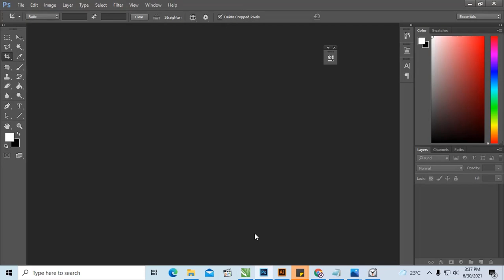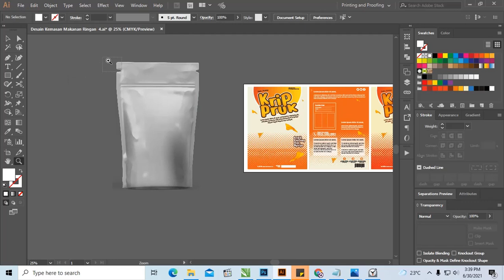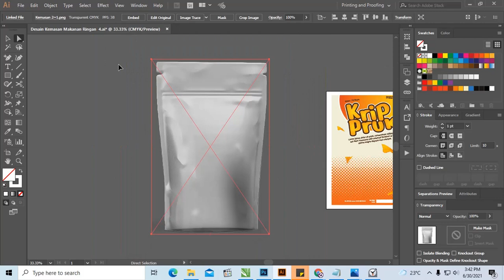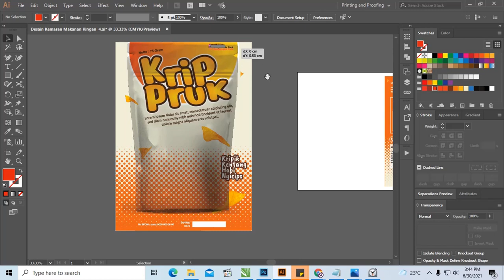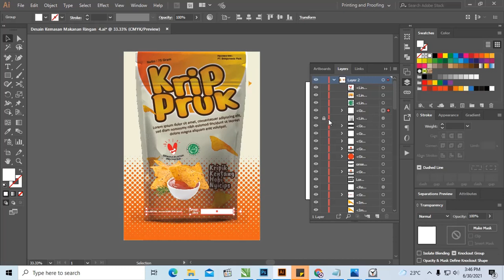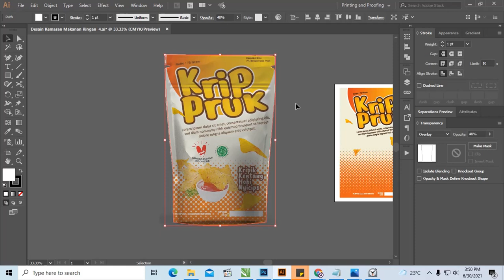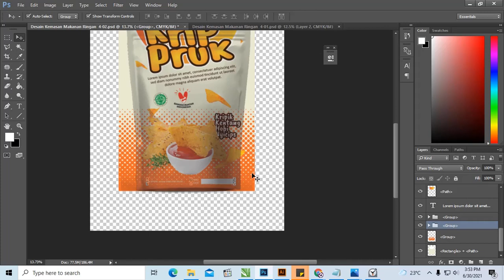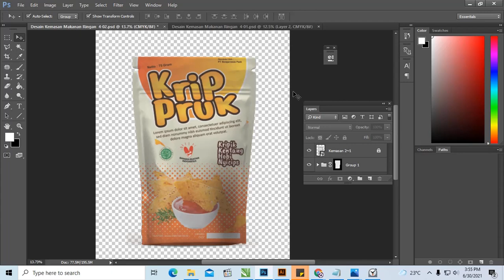Download Disini : Desain Kemasan Makanan CoreldDraw Dan Photoshop Gratis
Jumpa lagi kali ini admin akan memberikan pembahasan tentang kemasan yang lebih tepatnya dengan judul artikel Contoh Desain Kemasan Makanan Ringan CoreldDraw Dan Photoshop.

Untuk artikel ini admin akan mencantumkan beberapa penjelasan tentang kemasan dan file desain yang bisa teman-teman gunakan pada saat membuat desain tersebut.

Desain ini sudah admin buatkan dengan berbagai format file yang bisa teman-teman gunakan diantaranya Coreldraw. Adobe Photoshop dan Adobe Illustrator.

Bagi teman-teman yang tertarik dengan desain yang sudah admin bagikan ini bisa kalian download saja secara gratis dibawah artikel ini.

Note :

File yang kita bagikan adalah desainnya jika teman-teman ingin menggunakan seperti nyata silahkan bisa gunakakn mockup

silahkan nanti dibaca untuk pada file yang terlampir dalam desainya yang di download

Contoh kemasan Produk Makanan
Pengertian kemasan produk secara umum merupakan suatu wadah ataupun pembungkus yang memiliki fungsi untuk melindungi dan mencegah makanan ringan agar tidak terjadinya kerusakan pada produk yang dikemas.

Selain itu, ada pendapat lain yang bisa diketahui tentang pengertian kemasan produk yang mengatakan bahwa kemasan produk merupakan suatu benda yang digunakan sebagai

Pembungkus produk makanan ringan yang memiliki fungsi untuk menampung, melindungi, mengidentifikasi, dan mempromosikan produk.

Hal ini menandakan bahwa ada beberapa fungsi kemasan yang bisa anda gunakan, tidak hanya berguna untuk melindungi produk saja, tetapi juga bisa digunakan sebagai alat pemasaran dan sebagai identitas brand yang bisa meningkatkan penjualan.

dalam template ini admin menggunakan Logo Halal dari freepnglogos.com nanti teman-teman bisa di cek langsung linknya di file download

tag yang digunakan :

1. File Desain Kemasan Format .PSD
PSD (Photoshop Document) secara umum merupakan file format asli dokumen yang bisa diperoleh hanya di aplikasi Adobe Photoshop.

Secara bahasa PSD merupakan salah satu file dokumen yang bisa digunakan sepenuhnya untuk mendukung semua fitur canggih yang ada di Photoshop seperti lapisan, lapisan pelindung,

Lapisan penyesuaian, saluran, jalan, dan sebagainya. File ini juga bisa dijadikan sebagai file Anda bekerja.

PSD adalah sebuah format file yang dapat digunakan untuk menyimpan gambar dalam bentuk layer, termasuk teks, channel warna,opacity, clipping paths , mask, blend mode, channel alpha, , dan setting duotone.

File yang dihasilkan Photoshop juga bisa menjadi format penyimpanan file yang bisa digunakan secara luas, hal ini bisa memaksa programer program penyunting gambar yang lainnya untuk lebih bisa membaca format PSD dalam perangkat lunak mereka.

Untuk format PSD ini memang dibuat khusus untuk photoshop, maka daripada itu file ini tidak bisa dibuka di aplikasi atau platform lainnya. Bertujuan agar file bisa diedit dan digunakan kembali di lain hari.

2. File Desain Kemasan Format .Ai
Illustrator adalah bentuk file dengan ekstensi file .AI yang dihasilkan oleh Adobe Illustrator Artwork yang dibuat oleh program grafik vektor Adobe. File ini juga dikembangkan dan dipelihara oleh Adobe Systems.

File .AI ini juga dapat menyimpan gambar dan mengubah ukuran gambar bitmap tanpa kehilangan kualitas. Untuk gambar vektor yang disimpan akan menjadi format PDF atau EPS tetapi file utama program Adobe Illustrator adalah file AI.

Untuk File AIT merupakan file Illustrator Template yang sudah dirancang serupa dengan beberapa file AI.